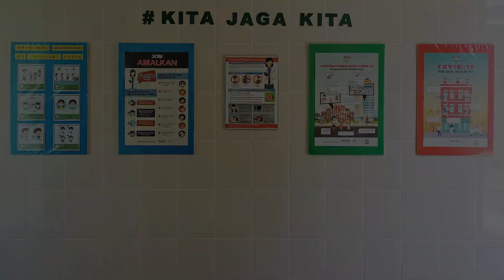【Welcome Back To School】l The New Normal l First Week of School l Hello, preschoolers!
In this video, parents will be able to get an idea about what happened to your kids at school in the first week. We will mainly share about some guidelines and Standard Operating Procedure (SOP) that kids need to follow in school. Parents' cooperation and help are needed to ensure your kids will understand the importance of SOP and adapt to the new normal in school well.

Please remind kids to wear mask in proper way, practice social distancing, wash hands frequently and avoid sharing food, drinks, utensils, stationery and supplies with others.

Let's all be safe. Together we break the chain of Covid-19.